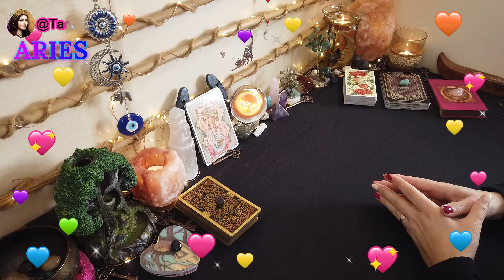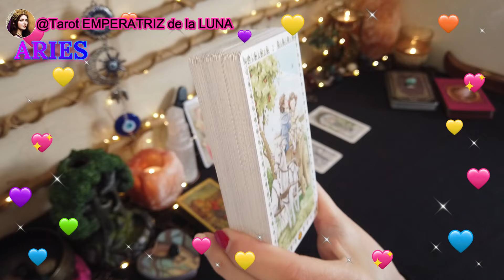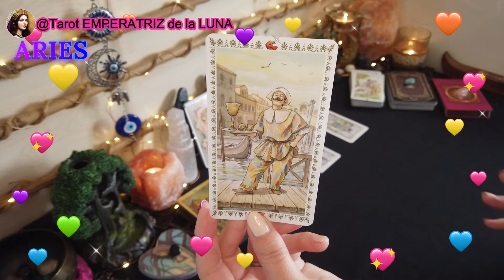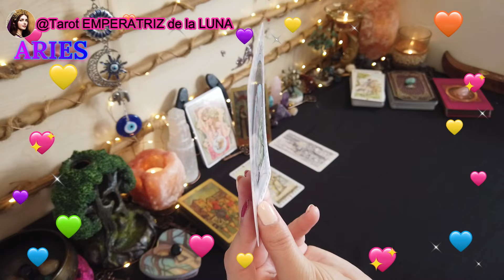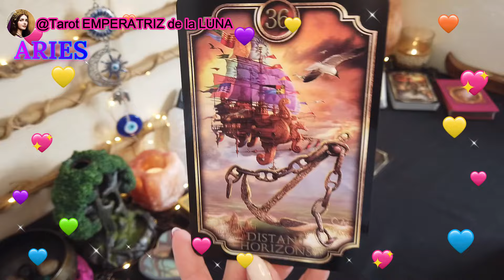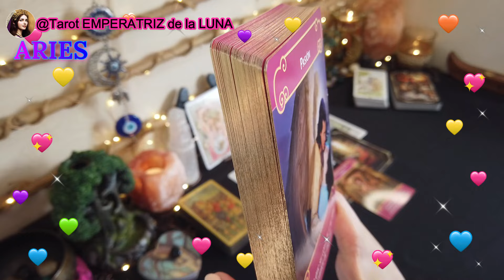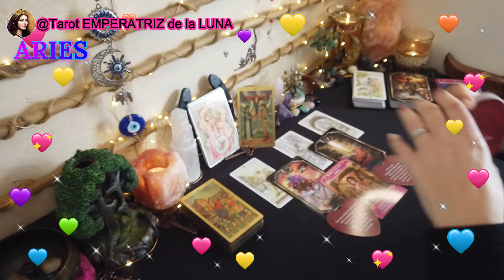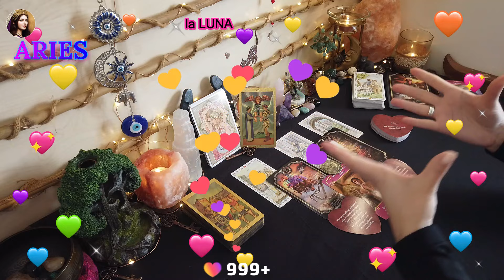♈ARIES💖Sera Tu Alma Gemela!!💞No Consigue Olvidarte💘​ ​tarotaries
💖ARIES💖Sera Tu Alma Gemela!!💞No Consigue Olvidarte💘​ ​amoraries

Aquí voy a mostrarte esta lectura especial de Tarot para el amor,  espero poder ayudaros, despejar vuestras dudas y haceros la vida más feliz 🤗

NAMASTE🧘🏻‍♀️